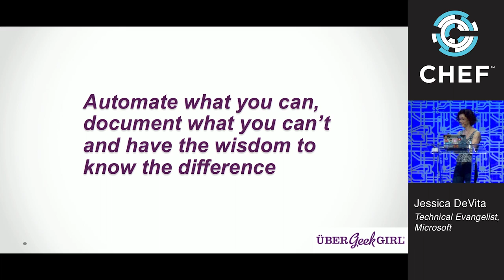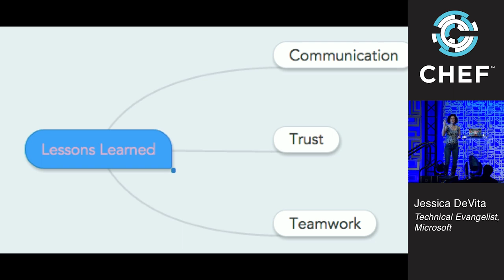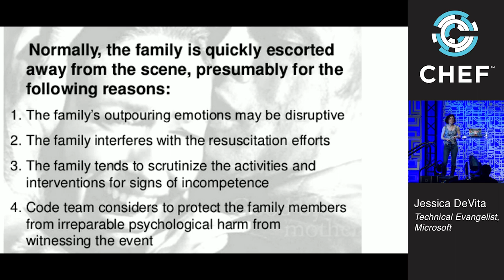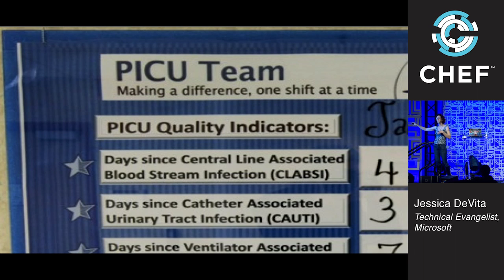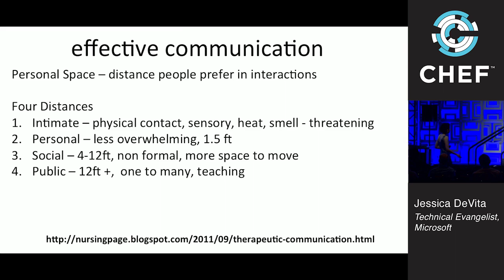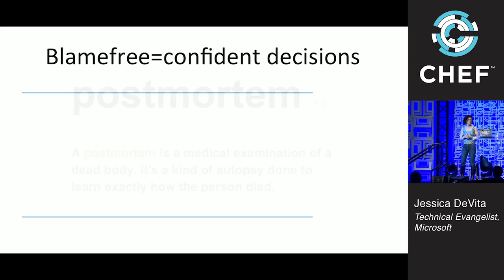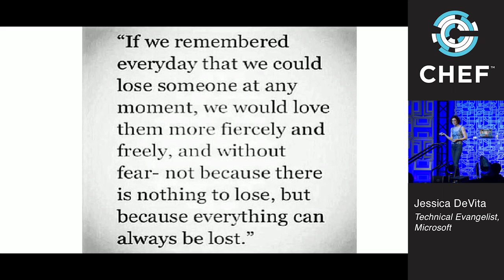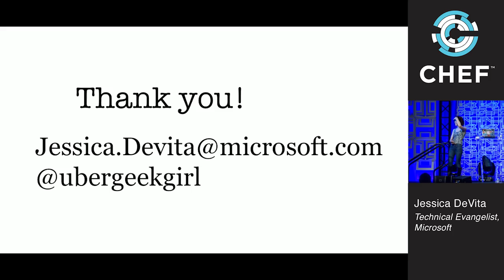Automate What You Can, Document What You Can't, and Have the Wisdom to Know the Difference - 2015